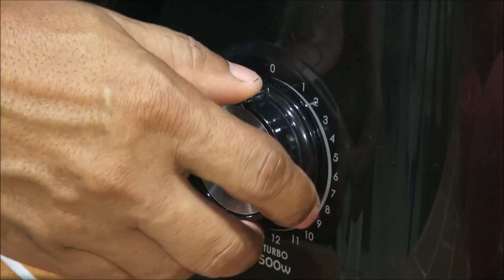BOLO DE CHOCOLATE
- MASSA :
- 01 XÍCARA DE AÇÚCAR;
- MEIA XÍCARA DE CHÁ DE MARGARINA OU MANTEIGA;
- 03 OVOS ;
- UMA XÍCARA E MEIA DE FARINHA DE TRIGO  PENEIRADA;
- MEIA XÍCARA DE AMIDO DE MILHO ( MAIZENA ) ;
- 01 XÍCARA DE CHÁ DE LEITE ;
- 04 COLHERES DE SOPA DE CHOCOLATE EM PÓ ;
- 02 COLHER DE SOPA CHEIA DE FERMENTO EM PÓ ;
- COBERTURA :
- 200 GRAMAS DE LEITE CONDENSADO ;
- 200 GRAMAS DE CREME DE LEITE ;
- 04 COLHERES DE CHOCOLATE EM PÓ ;
- 01 COLHER DE MARGARINA OU MANTEIGA.